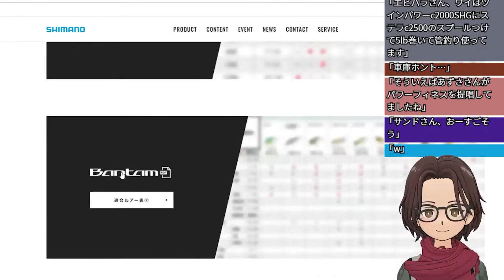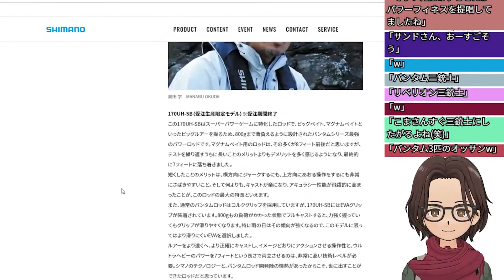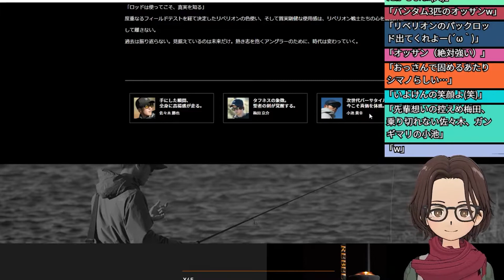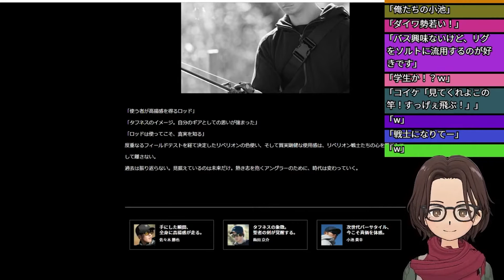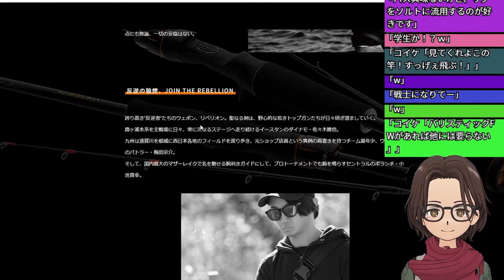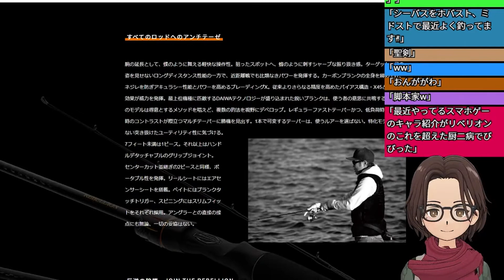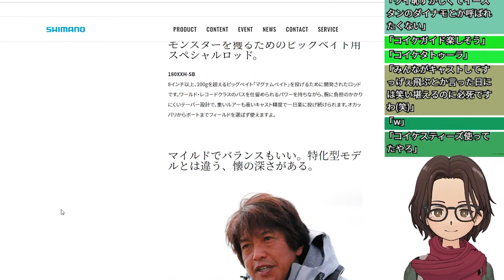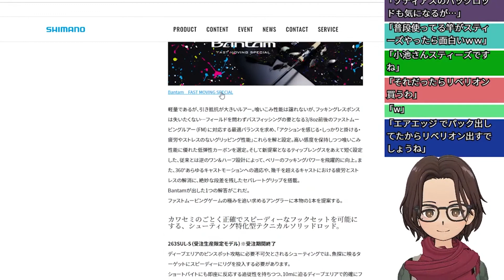バンタム三銃士 vs リベリオン三銃士 【生配信切り抜き】【2021年8月17日】